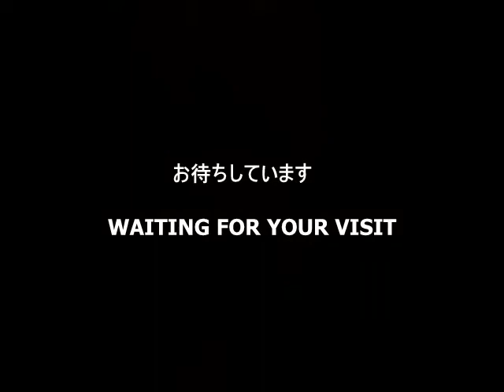伊豆高原ミュージアム